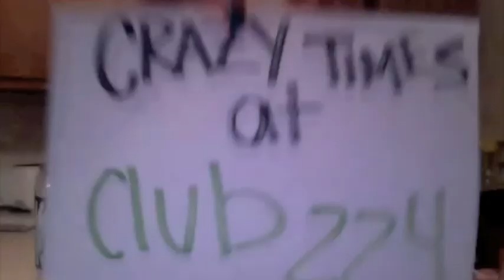Kick Ass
Starring: Greg Meisinger, Kiani Stone,
Guest Starring: Anissa Bartlett, Ariel Chipman, Cody Davids, Eric Gibson, Jake Zietz, Jessica McCoy, Mary Creath, Riliegh Storrs, Shebly Rhodes, Tara Tidwell and Tyler Lokey.
Edited by Jessica McCoy